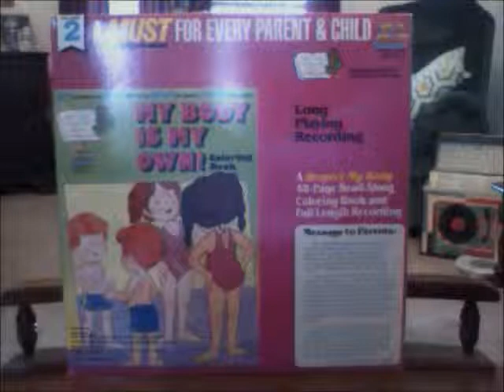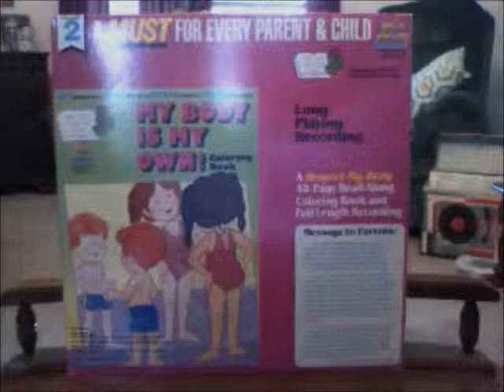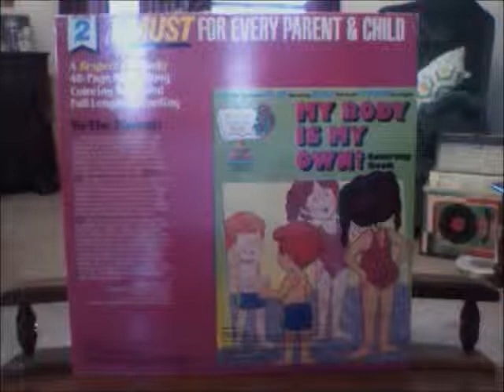Kid Stuff Records Presents: My Body Is My Own (1985)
After waiting a few weeks, this video is for you, Brian Draney! Enjoy!